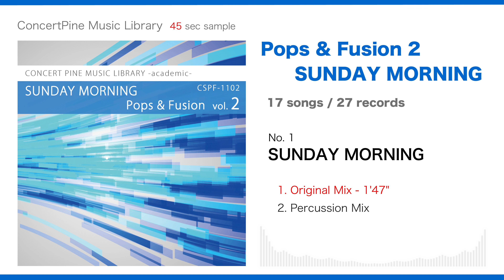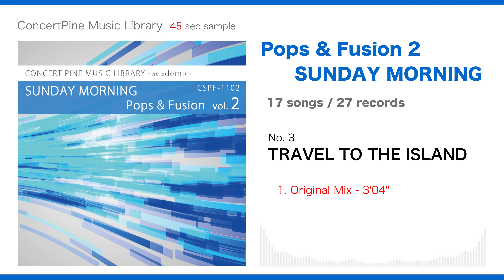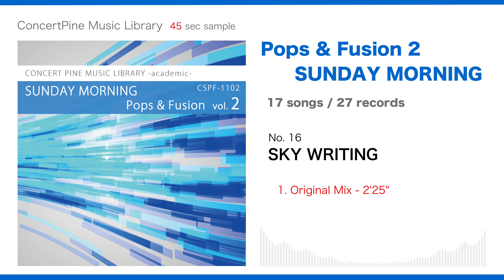Pops & Fusion vol. 2 - SUNDAY MORNING (academic series : 番組二次利用フリー / ポップ・フュージョン)【ダイジェスト 45秒 】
“ポップ・ポップフュージョン” 系楽曲を収めた音源集の第２弾です。爽やかで明るい楽曲を「ポップ調」「フュージョン調」「牧歌調」「トロピカル調」など、多様な “ポップ・ポップフュージョン” 系楽曲をシンプルな構成とライトな編成で表現しております。（当動画につきましては、既に公開済みでしたが一部修正を加え、再アップさせていただきました）
academic series (アカデミック シリーズ) 音源をご使用いただきました放送番組の “二次利用 (DVDなどのビデオグラム・ネット配信・番組販売・展示放送、等) ” に関する使用料は全て無料（音源の使用料や許諾料・著作権使用料）となっております。JASRACやNexToneへのご報告、お支払いも一切必要ございませんので、ぜひご活用ください。

■ ジャンル 傾向：ポップ・フュージョン・ジャズフュージョン・その他
■ 方向性 傾向：ウキウキ・上品・穏やか・哀愁・パワフル
■ 雰囲気 傾向：明るい・クール
■ 番組 傾向：教育・趣味教養・生活情報

0:04  1.  SUNDAY MORNING
0:50  2.  GO UP THE RIVER
1:36  3.  TRAVEL TO THE ISLAND
2:22  4.  APERITIF
3:08  5.  CLEAR SKY
3:54  6.  THE BASE OF A MOUNTAIN
4:40  7.  CAMPING VILLAGE
5:26  8.  ALPINIST
6:12  9.  AGE OF DISCOVERY
6:58  10.  SPLASH
7:44  11.  FARMING PLANT
8:30  12.  THE EARTHBORN
9:16  13.  AIRMAIL
10:02  14.  BARLEY FIELD
10:48  15.  OPENING LAP
11:34  16.  SKY WRITING
12:20  17.  FIRE DANCE